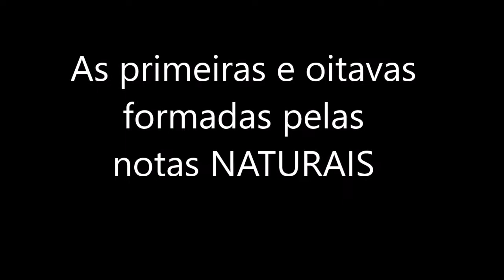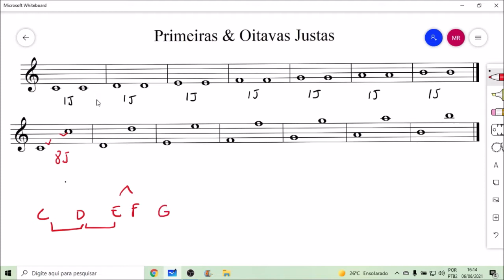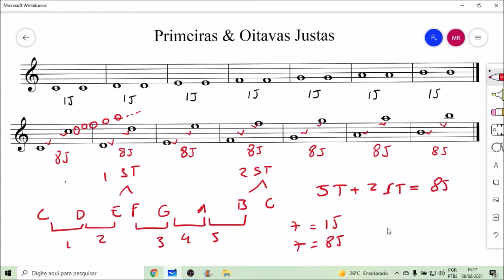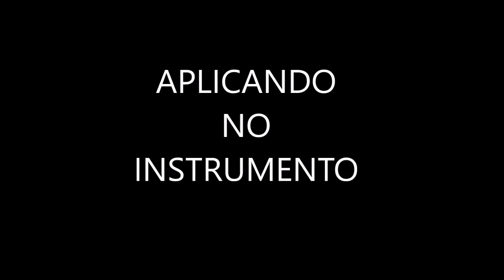1a Justa & 8a Justa - Aula 07 - Notas Naturais e seus intervalos